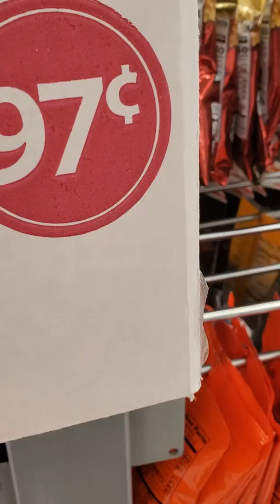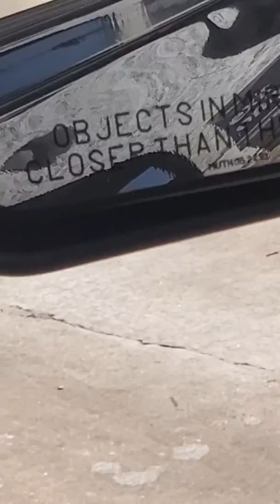We are making burgers I stubbed my toe and it really hurted